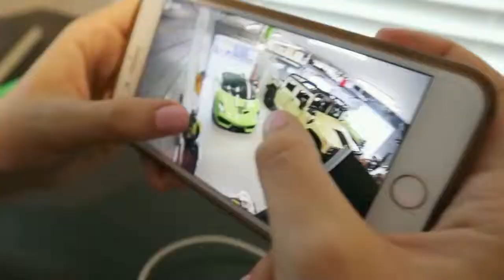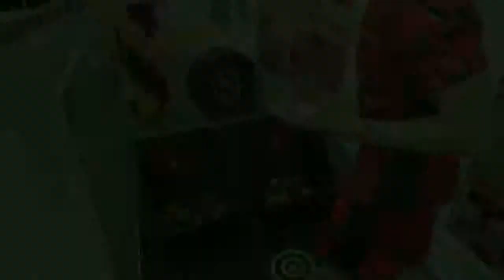Shred Video - Don't Stop the Party (feat. TJR) - Pitbull